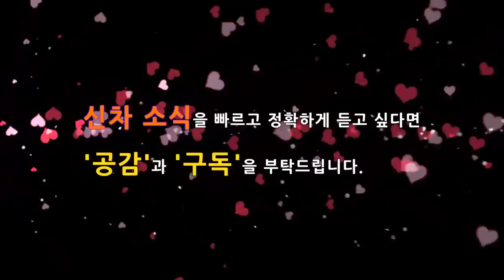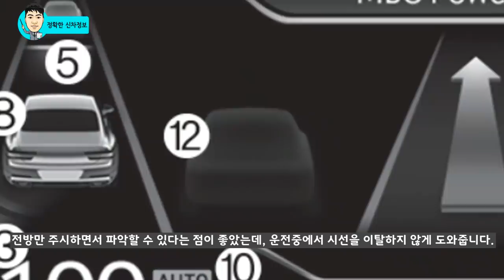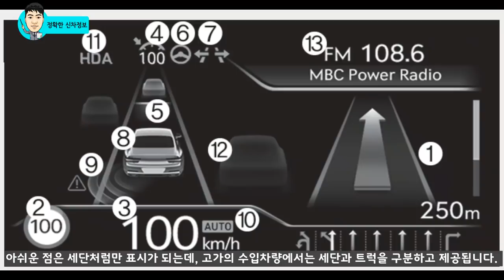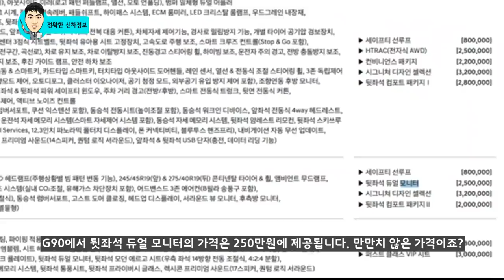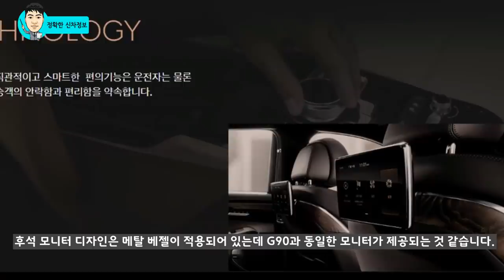9부! 최초 포착! G80 2열 후석 모니터! 제네시스 GV80을 넘어서는 실내공간! Genesis G80!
G80의 2열 공간이 포착되었습니다.

특히 2열 후석 모니터의 경우 G90과 동일하며, GV80 보다 감성적인 공간을 제공하는 것 같습니다.

어떤 차별성을 제공할지 분석해 봤습니다.

▼▼▼제네시스 G80과 관련되어서 쉽게 알 수 있는 필수 영상 모음입니다.▼▼▼

# 4부! 3세대 G80 풀체인지! 핸들! 제네시스 플랫폼 디자인 차이점! eng subtitle